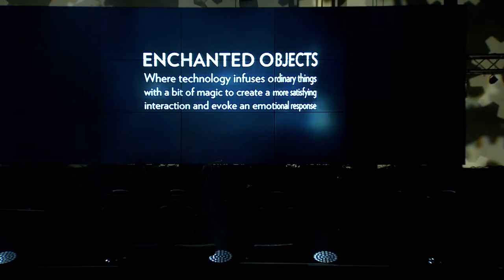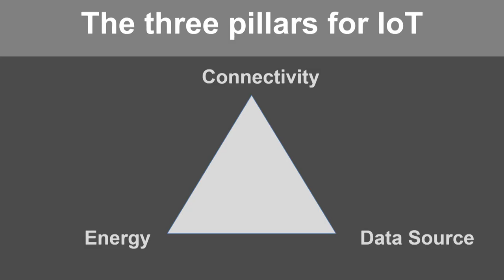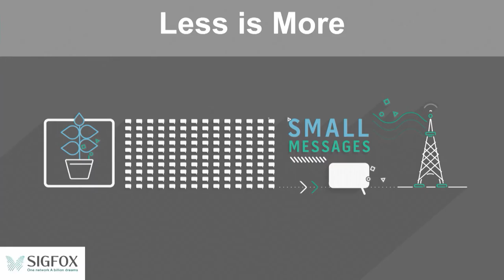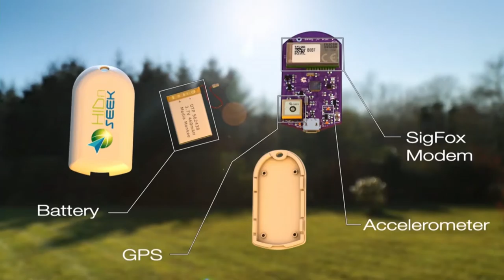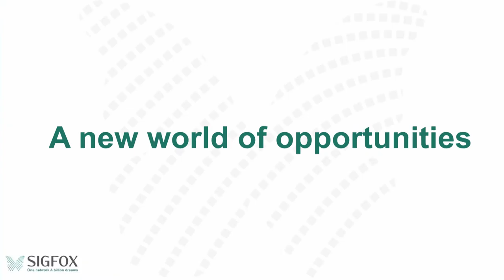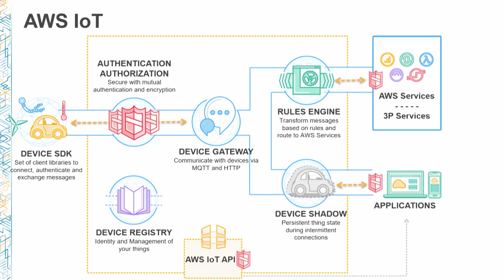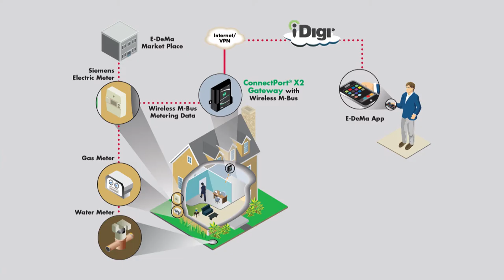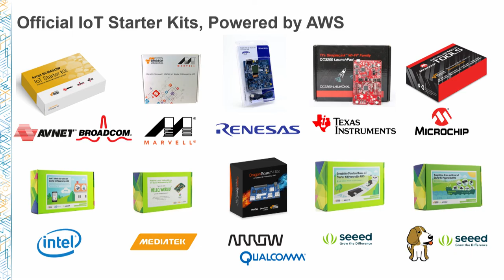Industrial Internet Session | Cédric Giorgi & Carlos Conde | Slush 2015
00:00 Opening Words by Pekka Sivonen

4:42 Cédric Giorgi (Sigfox)

18:13 Carlos Conde (Amazon Web Service)